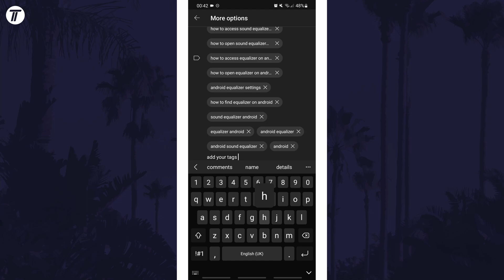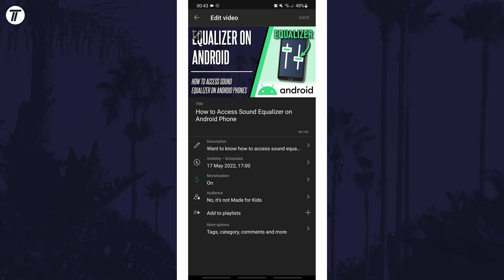How to Change YouTube Video Tags on Mobile (iOS & Android)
Want to know how to change YouTube tags on mobile devices like Android or iOS? This video will show you how to edit YouTube tags on phone. You might want to know how to change YouTube video tags on mobile to help improve your SEO. Hopefully today’s video helps show you how to add YouTube tags on mobile devices!